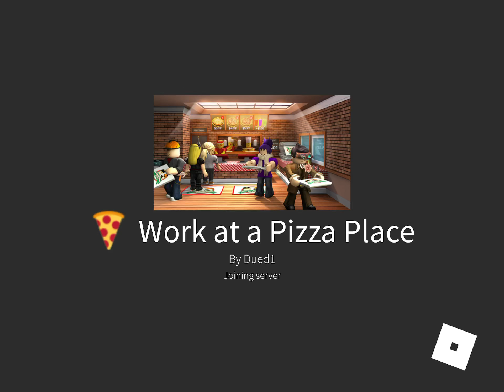Roblox work at a pizza place (Cashier)